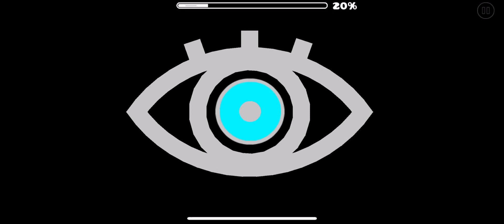ISpyWithMyLittleEye By Voxicat 100%